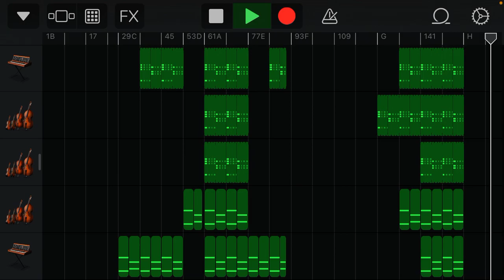Festival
I’m really proud of this one…